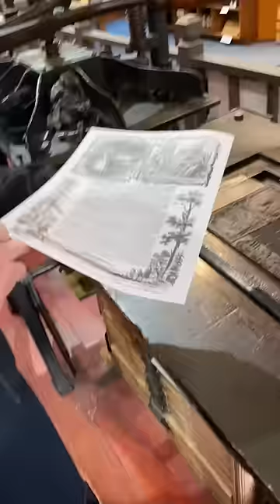Printing with a large brayer.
Printing a larger cut deserves a larger brayer! In this video, Howard prints a copy of a cut. This cut is a reproduction of W.C. Butler’s letter sheet, “Commandments to California Wives.”

This was originally published in 1855 and presented a satirical guide for women in California during the Gold Rush.

Prints of this are now for sale in our Museum Store! You can find other prints for sale on our website as well!